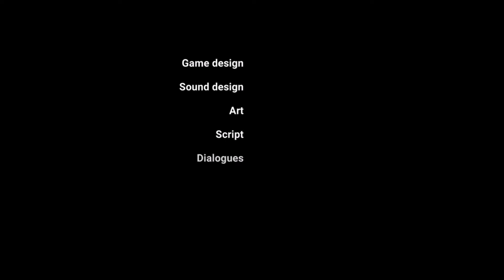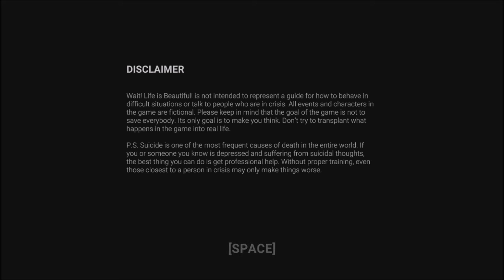Wait! Life Is Beautiful! Day 7 | Last Choice [No Commentary]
Wait! Life is Beautiful! will remind you to be attentive to your loved ones. Even if they seem doing perfectly fine, they may be going through rough times. The process of playing Wait! Life is Beautiful! is similar to watching a film that stimulates a nerve, especially when the viewer finds themselves immersed in the protagonist’s anxious state of mind. At the center of the plot is a young guy, an ordinary clerk, he is not at all a hero, and certainly not a magician. Watching him, we are instilled with his emotions such as tiredness from the monotony of life and depressing thoughts about the meaninglessness of life. However, there is a desire to change his life for the better, to look for a new meaning – in empathy, compassion, while helping others. As we try to engage in dialogue with potential suicide victims, we can study their problems and carefully choose the right words in an attempt to talk them down. This can be difficult because the main character tends to cover up his fear with black humor and an ironic attitude to what is happening. This is his defensive reaction. Against the background of stress from the stories he heard and his regrets about the departed, the main character begins to see dark psychedelic dreams that give rise to a feeling of approaching madness. Abandoning his monotonous and meaningless office job, Will tries to imbue his life with new meaning by saving people who have given up all hope of finding it themselves. Every night he goes to a bridge beloved by suicide victims, hoping to save as many lives as possible.

The developers describe the content like this:
During the game you will hear many different stories from people who are depressed and tend to suicide. The stories may contain the description of scenes of violence, cruelty, self-harm, drug and alcohol abuse. The game also demonstrates suicides.

Game Information:

Initial release date: August 6, 2020
Developer: Dramatic Music Plays
Platform: Microsoft Windows
Publishers: GameNet, Big MMO Game Network Limited

System Requirements:

OS: Windows XP or later
Processor: 1.5 GHz Core2Duo
Memory: 2 GB RAM
Storage: 500 MB available space

PC Specs:

Manufacturer: Samsung Electronics
Processor: Intel® Core(TM i5-3230M CPU @ 2.60GHz 2.60Ghz
Installed memory (RAM): 4.00GB(3.89usable)
System type: 64-bit Operating System, X64-based processor
Operating System: Windows 10 Home Single Language

Other Projects!